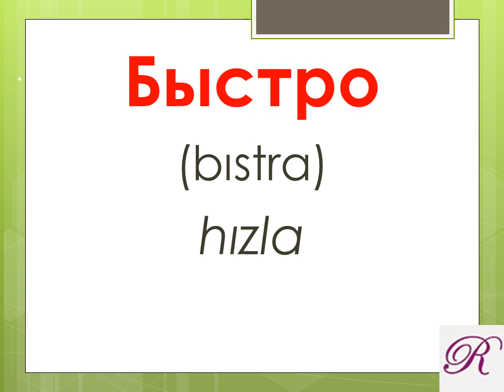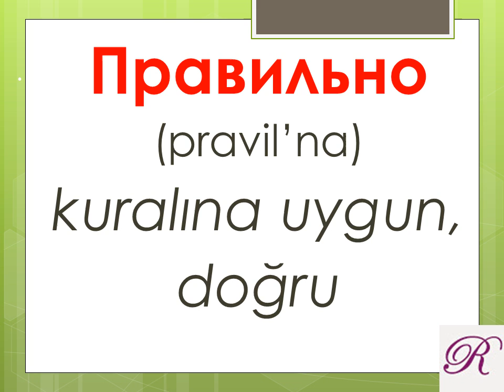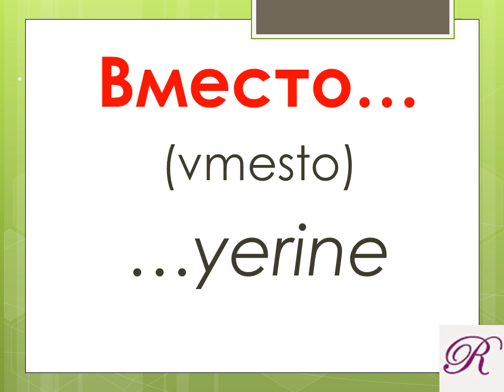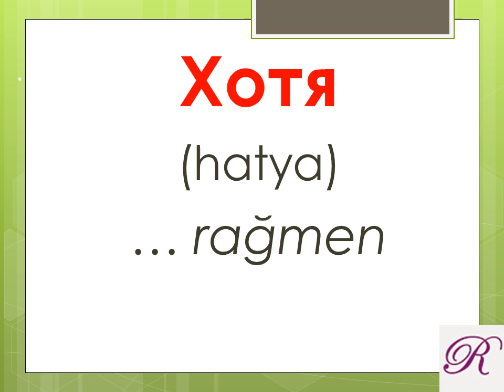Zarflar 4.Bölüm - Наречия 4Часть Rusça-Türkçe SESLİ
Rusça zarflar sesli okunuşlu 4. bölüm